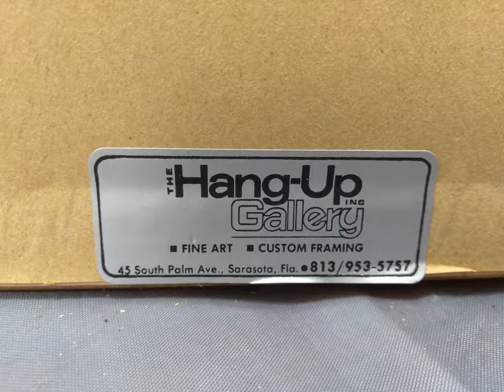Old Vintage Framed Expressionist Oil Painting Signed Landscape Emil Lindenfeld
This item is for sale in our online store. Click on the links in the video to learn more about this item and the other items that we are selling.